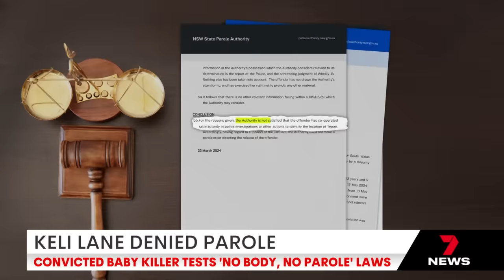Arrest made in Sydney hit-and-run death of NZ Lawyer | 7 News Australia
A man has been charged over the fatal hit run of a Tamarama resident on the weekend. 28 year old New Zealand lawyer Mitch East, was found with critical injuries early on Sunday morning.

Key chapters in this video:

00:00: Man arrested over Tamarama hit and run
00:36: Keli Lane parole
02:43: Gun found on Sydney train
03:00: Western Sydney migration debate
04:43; Refugee rescue
06:37: Jesse Baird and Luke Davis alleged killer update
07:00: Erin Patterson jail debacle
08:31: Sydney cannabis bust
08:57: Sydney Easter Show begins

7NEWS combines the trusted and powerful news brands including Sunrise, The Morning Show, The Latest, and 7NEWS.com.au, delivering unique, engaging and continuous coverage on the issues that matter most to Australians. Watch 7 News Australia full broadcasts and full episodes nightly at 6pm and weekdays at 11:30am and 4pm on Channel 7 and 7plus.